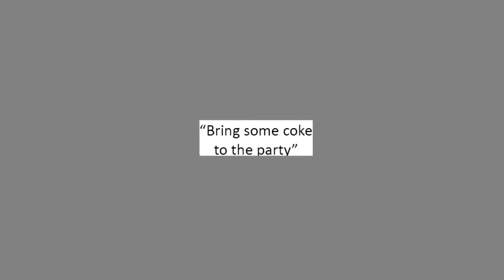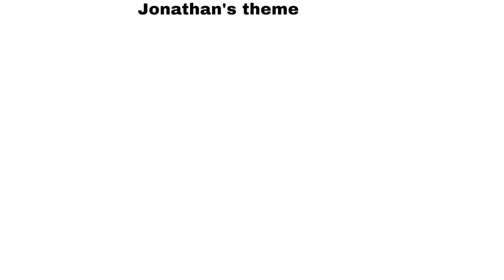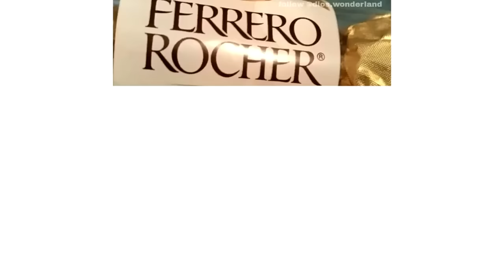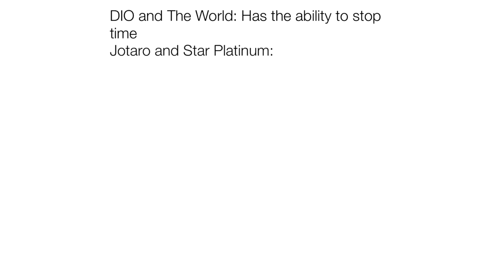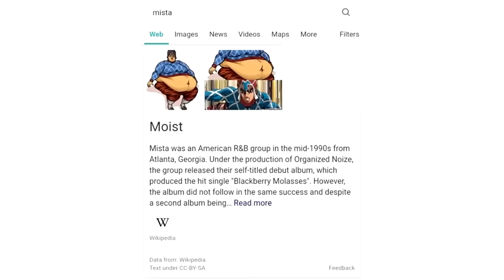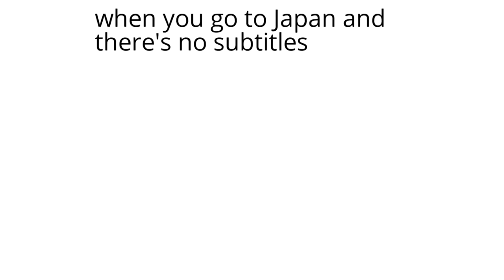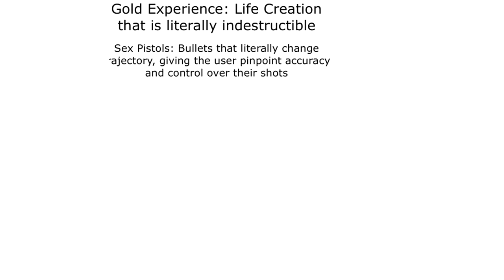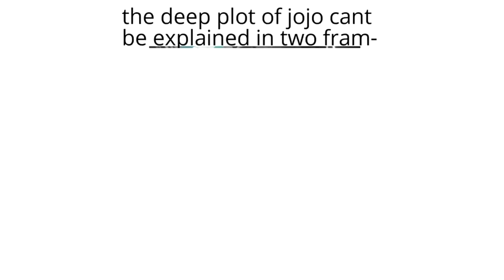One Hour Of Classic JoJo Memes